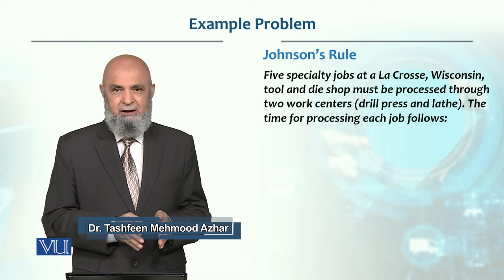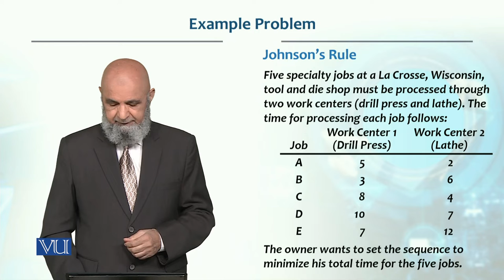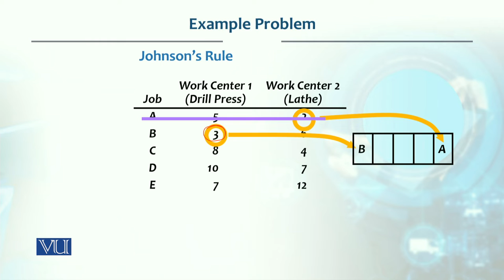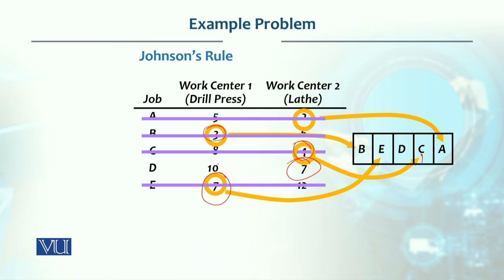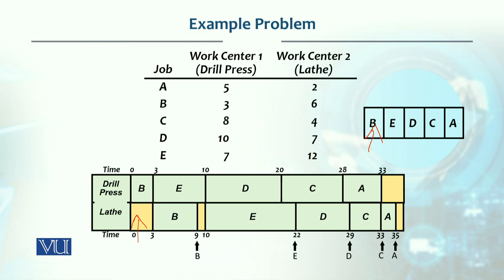Example Problem: Johnson's Rule | Production / Operations Management | MGT713_Topic222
Topic222: Example Problem - Johnson's Rule,
By Dr. Tashfeen Mehmood Azhar